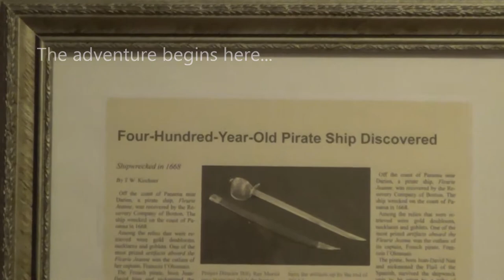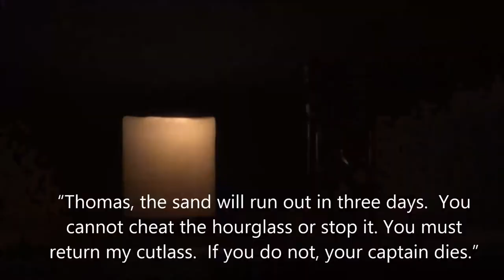Pirates Off the Deep End Book Trailer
The Klopts are a modern-day, Robin Hood-type pirate family. They run into rough seas when they meet 400-year-old pirate ghost Francois l'Olonnais.